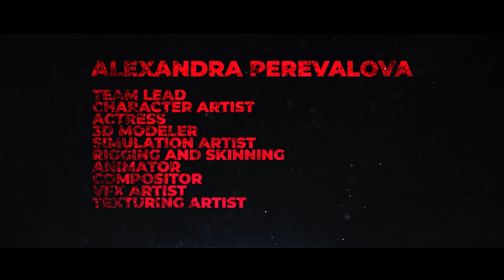CGI VFX Short Film "TURBULENCE" - by Axe Rifle Studio | SAE DUBAI Student's Work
A VFX project by students of SAE Creative Media Institute Dubai, UAE.

Synopsis: In the confined spaces of a building, panic strikes as a young soul is being chased by nightmare horrors.

Survey
We would appreciate it if you could please fill out this survey form and share your opinion on the film.

Team Lead
Actress
Character Artist
3D Modeler
Simulation Artist
Rigging and Skinning
Animator
Compositor
VFX Artist
Texturing Artist

Discipline Lead
Asset Artist
3D Modeler
Simulation Artist
Rigging and Skinning
Texturing Artist
Animator
Compositor
Colourist
VFX Artist

Our Collaborators :

Audio:
Angel Mendoza Aboudoul

Filming:
Essa Albastaki